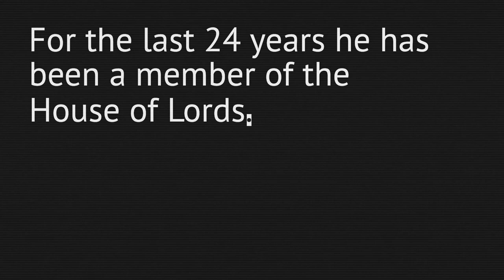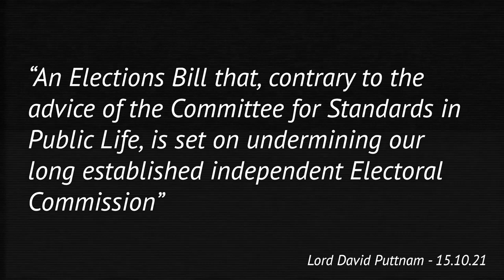David Puttnam on Democracy